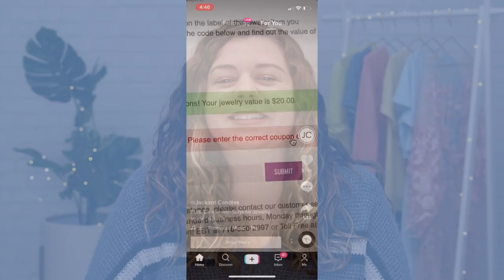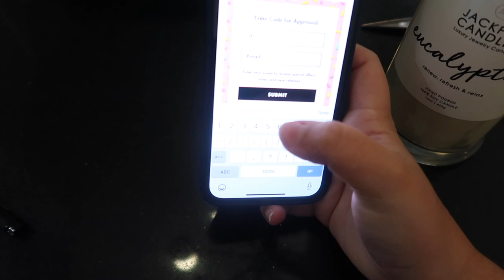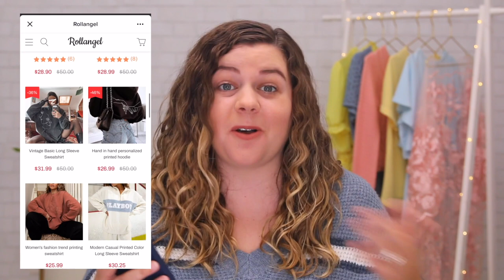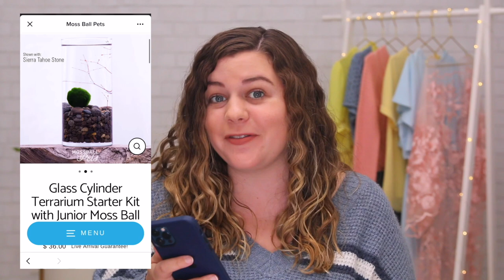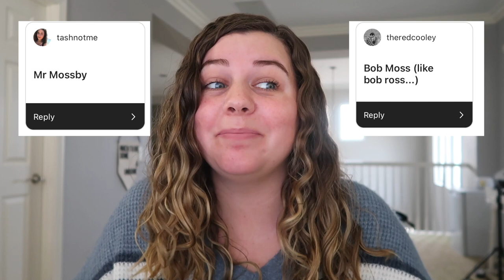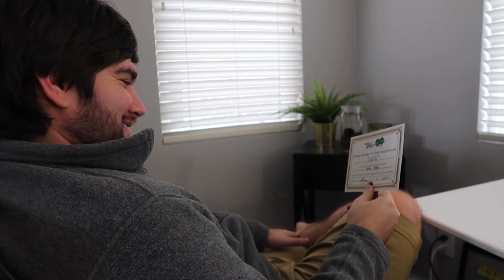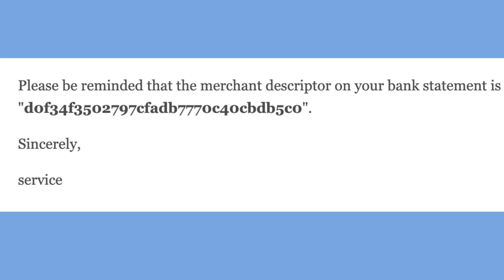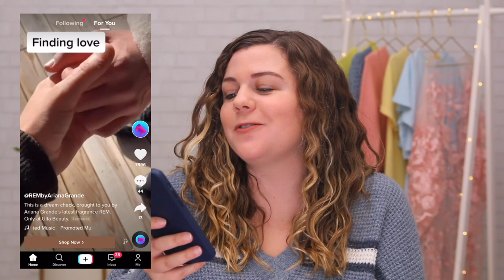I Bought the First 5 Things TikTok Advertised to Me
Buying tiktok products from the first 5 ads I see! I tried buying products from instagram ads, buying products from the ads that won't stop following me, and I even bought everything influencers advertised on my feed, but today we're bringing it to tiktok! I'm trying these tiktok products and giving you my brutally honest review!